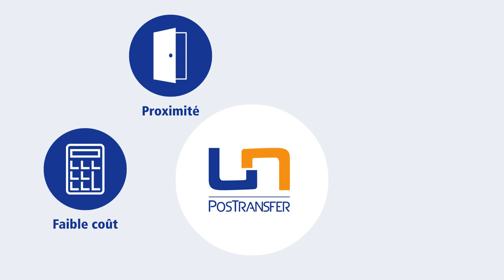Consumer Fr UPU PosTransfer